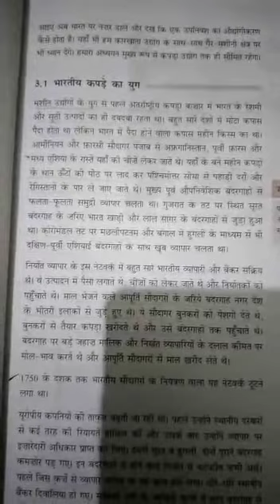कक्षा-10, विषय- इतिहास, भारतीय कपड़ों का युग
P.K.Varma guru ji